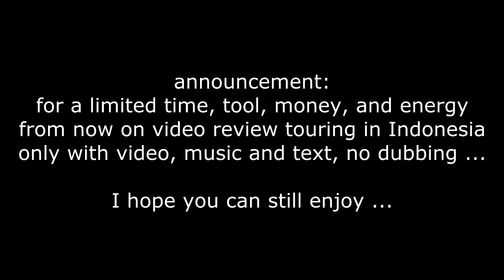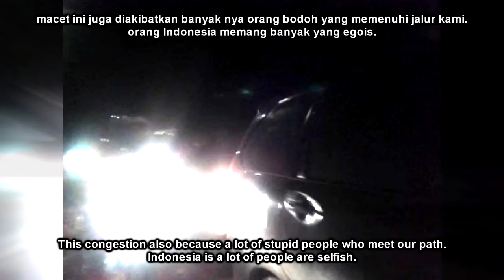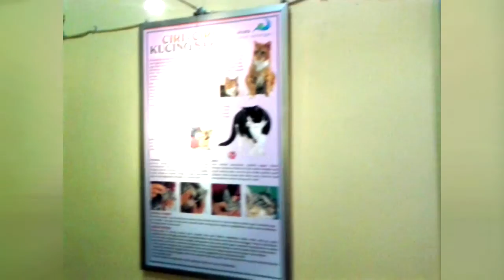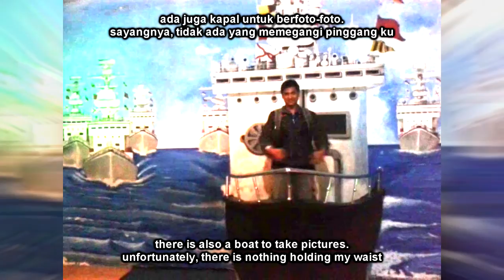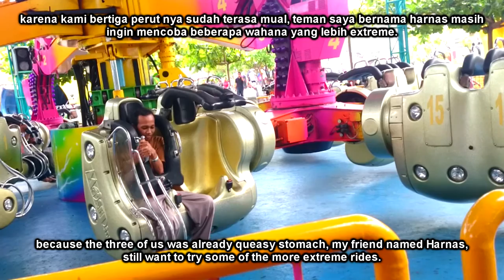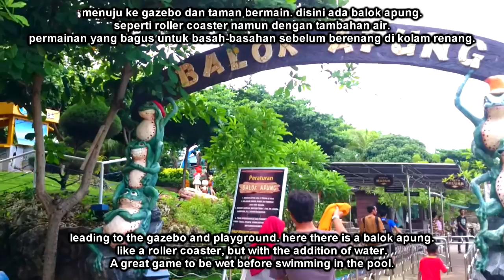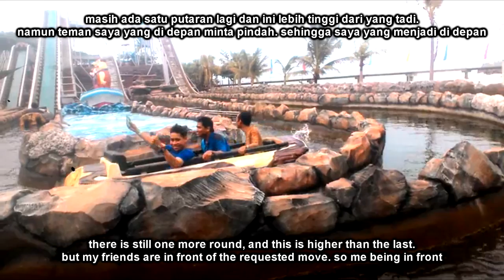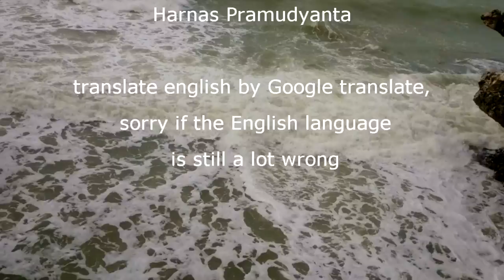33. Wisata Bahari Lamongan (WBL)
kondisi imlek yang hujan sebenarnya membuat malas berangkat. namun dipaksa untuk ikut ke WBL. Wisata Bahari Lamongan dibangun di lokasi yang dahulu dikenal dengan nama Pantai Tanjung Kodok (28 Januari 2017)